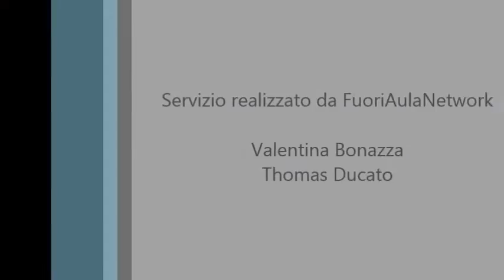Lidia Angeleri per la Campagna immatricolazioni 2015-2016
Lidia Angeleri, delegata all'internazionalizzazione, per la Campagna immatricolazioni 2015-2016